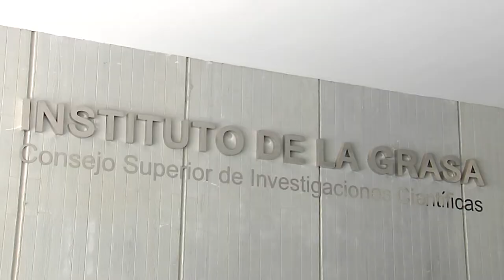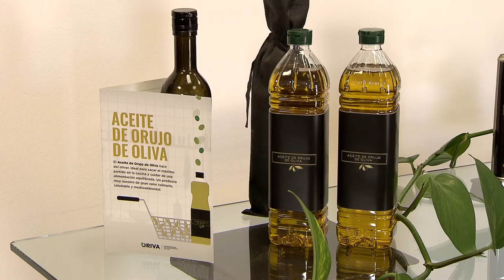El aceite de orujo de oliva mejora la calidad nutricional de los alimentos fritos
Los componentes beneficiosos para la salud presentes en el aceite de orujo de oliva resisten a la fritura y se transfieren a los alimentos fritos mejorando su calidad nutricional. Así lo pone de manifiesto un estudio realizado por el Instituto de la Grasa del Consejo Superior de Investigaciones Científicas (IG-CSIC) y promovido por la Interprofesional del Aceite de Orujo de Oliva.

El estudio ha llevado a cabo una caracterización completa de los compuestos bioactivos del Aceite de Orujo de Oliva para comprobar su estabilidad térmica y su transferencia a los alimentos fritos.

Los resultados posicionan al aceite de orujo de oliva como uno de los aceites básicos de nuestra cocina.

Desde su creación en 2015, ORIVA ha promovido seis investigaciones en colaboración con el CSIC con el objetivo de explorar las propiedades saludables y culinarias de este aceite. Además de este estudio, en 2021 se prevé la finalización de otras dos investigaciones que se centrarán en la salud cardiovascular y en la prevención del alzhéimer.